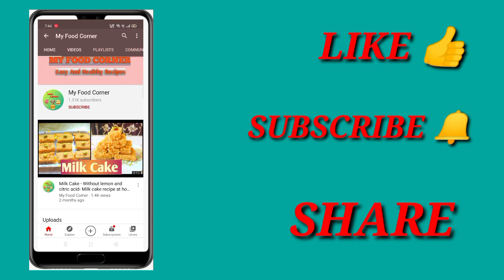Cheese veg sandwich - Sandwich recipe with mayonnaise - sandwich recipe for kids - Grilled sandwich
For recipe go to my YouTube channel link 👆